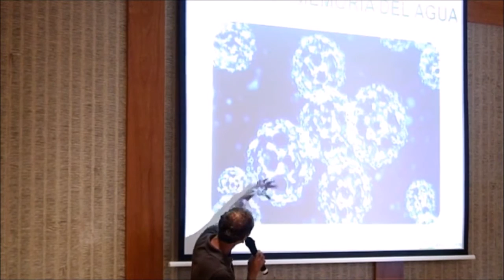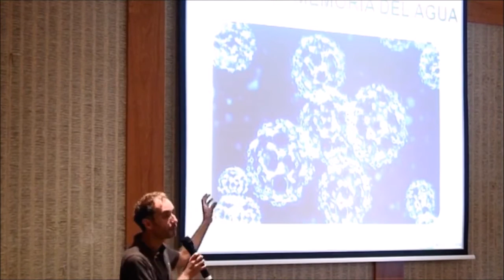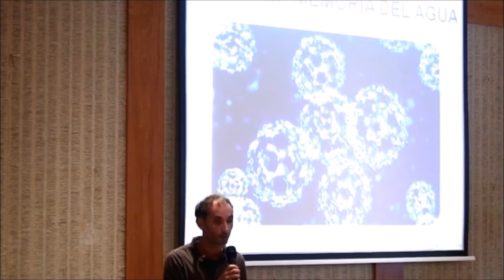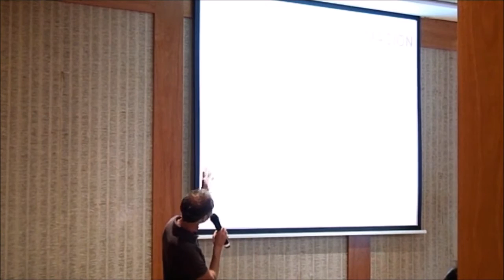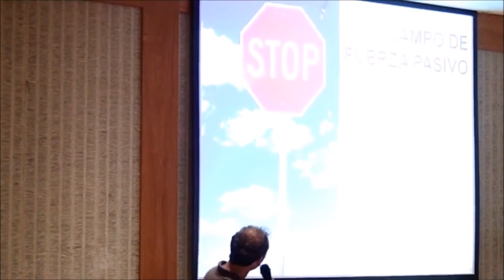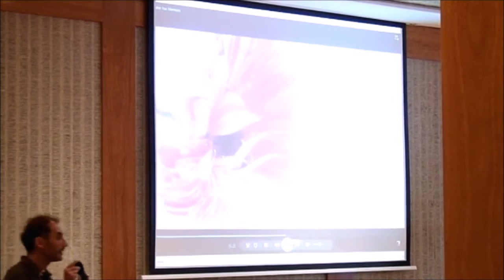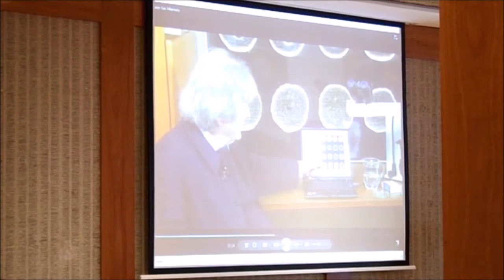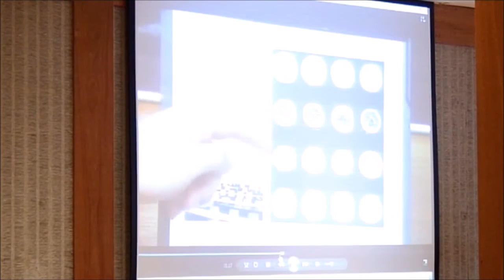Flores de Bach - Patrones de Información Emocional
Conferencia impartida sobre las Flores de Bach, en las Primeras Jornadas de Terapia Floral organizadas por la Farmacia Coliseum y el Centro Gaia y celebradas en el Hotel Abba Garden en Barcelona, los días 30 de Noviembre y 1 de Octubre de 2016. En esta breve Conferencia hablo de cómo se transfieren los Patrones de Información de las Flores a las Esencias y su relación con la memoria del agua. Título de la Ponencia: "Las Flores de Bach - Patrones de Información Emocional".